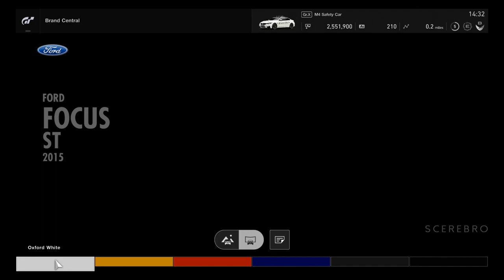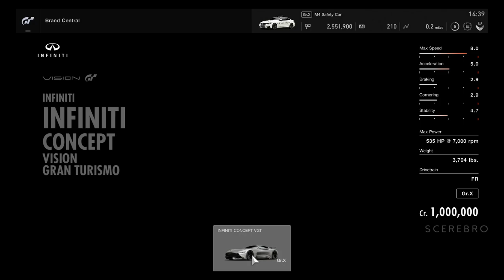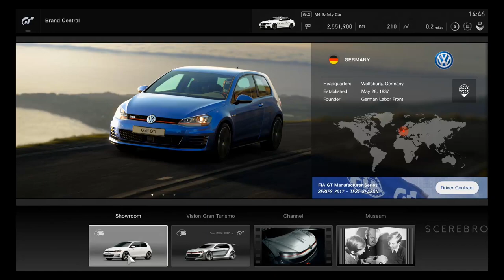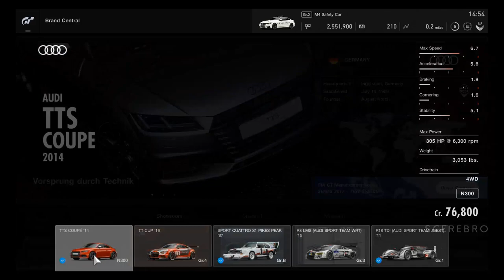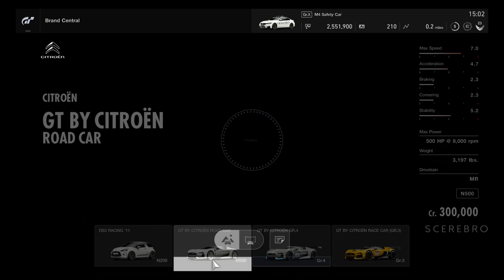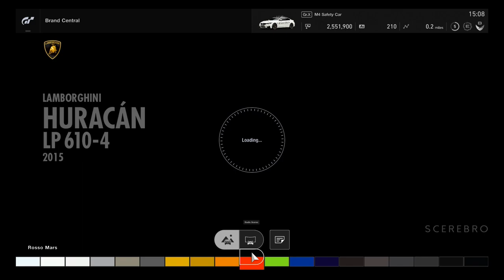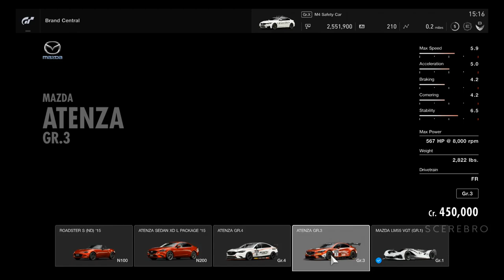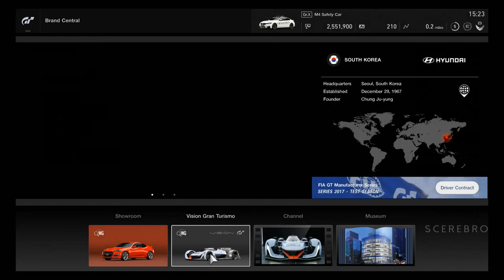GT SPORT Dealership - All Cars & Manufucturer (Including Customization) Plus DLCs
Gran Turismo SPORT Dealership - All Cars & Manufucturer (Including Customization)